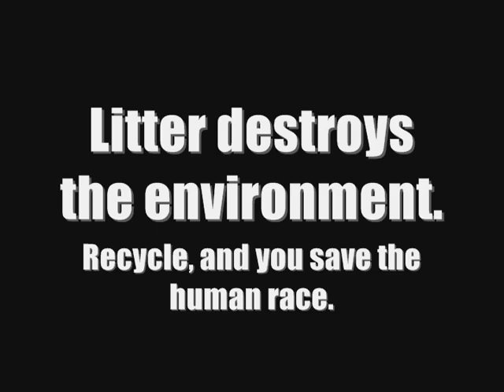Recycling This Group Promo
school recycling promo for communications